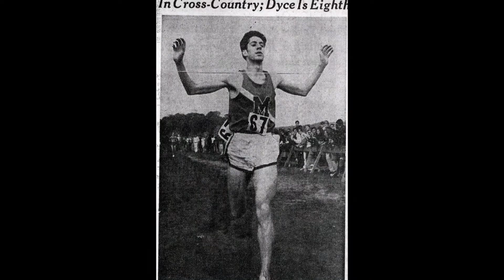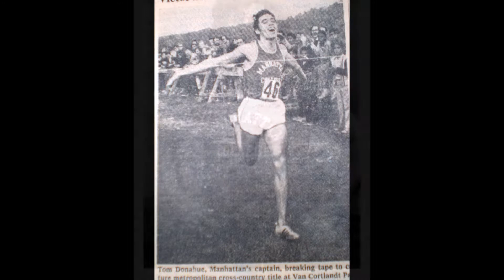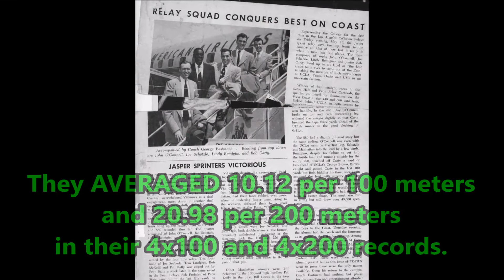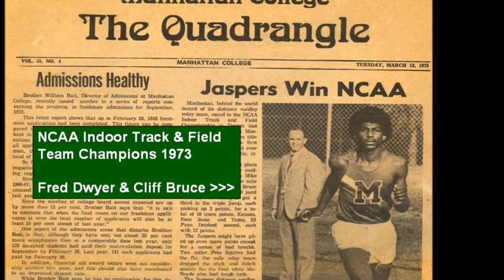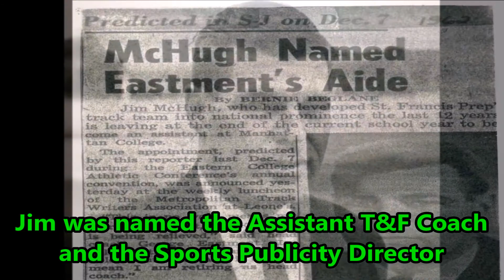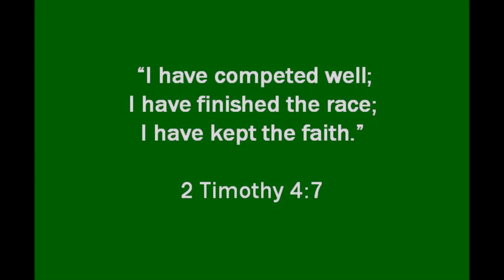2017 Manhattan Track and Field / Cross Country History